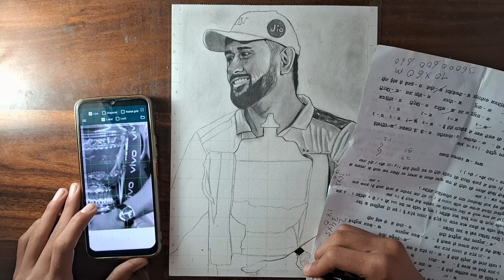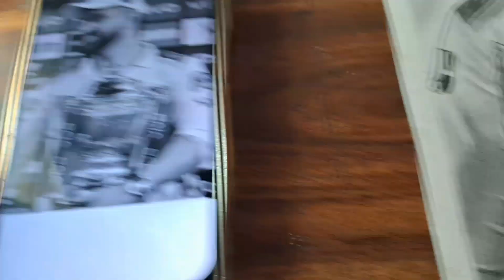How to draw MS Dhoni Sir Drawing easy step by step/MS Dhoni Drawing[commission work]msdhoni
How to draw MS Dhoni Sir Drawing easy step by step/MS Dhoni Drawing

😁😁🥺So thank you  tq tq So much for watch this video 😀😀😀

MS Dhoni Drawing easy
MS Dhoni Sir Drawing simple
MS Dhoni Sir Drawing perfect Shading
Mahendra Singh Dhoni Drawing easy step by step
Csk ream Drawing easy step by step
perfect Shading tutorial MS Dhoni Drawing
How to draw perfect Shading any sketch